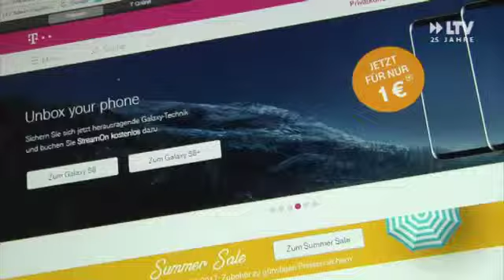Telefon-Betrüger - 10.08.2017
Die Telekom, Vodafone und 1&1 gehören zu den großen Telefonie-Dienstleitern in Deutschland. Alle feilschen mit neuen Angeboten um jeden Kunden. Da klingt es im ersten Moment schon etwas seltsam, wenn genau die einen auf einmal nicht mehr haben wollen.